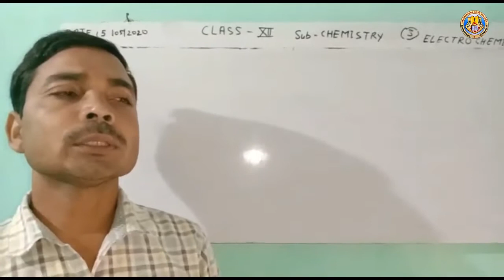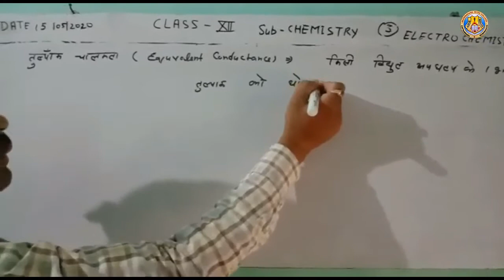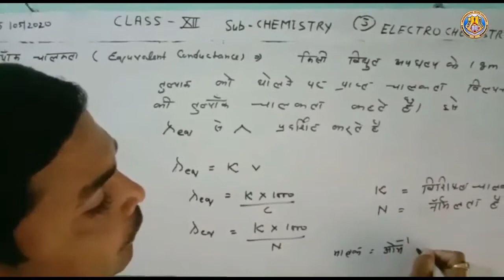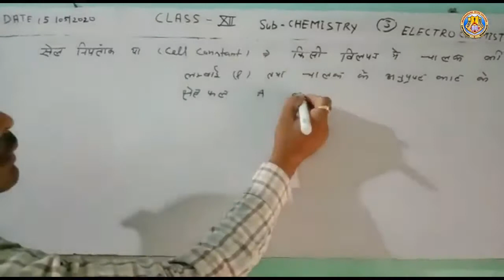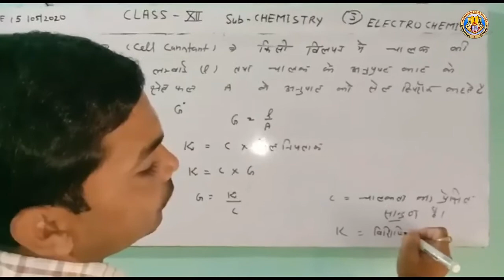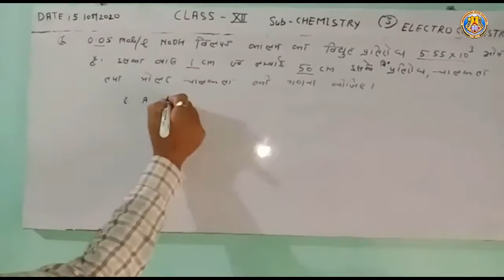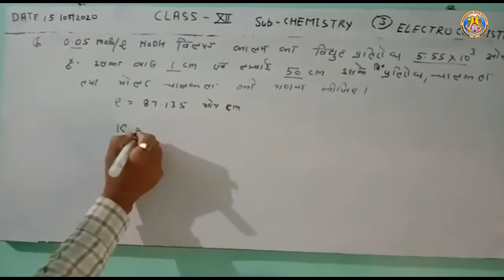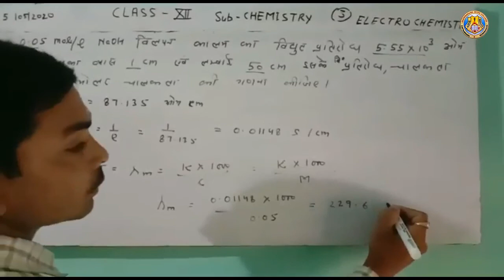Class XII Chemistry Chapter 3 Part 3 By Ram Sir